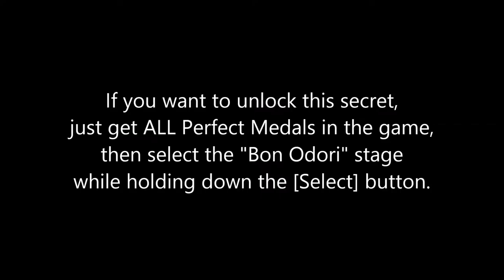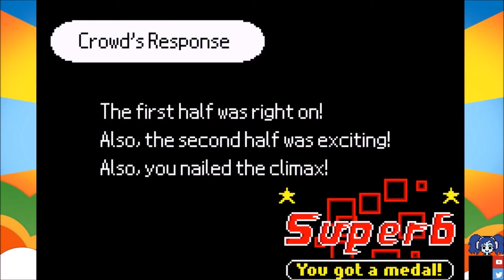Unlocking Blue in Rhythm Tengoku!!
This is meant to be a music video and a tribute! This HD remake is not mine, it's from the original compositor! So sit back and relax!

Of course, get all perfect medals and hold down Select, while selecting the Bon Odori stage... And it only works on US versions...

Try to take that one seriously! xD

So if you haven't figured out, this is a bit tribute to:

Tsunku, for the wonderful job doing this iconic soundtrack for the franchise! This song being one of my all time favorites!

ShyGuyXXL, for making this pixel art animation of Blue, as you can see, it fits in so perfectly!

Thank you, and enjoy this original (not mine) version of the "Bon Odori".